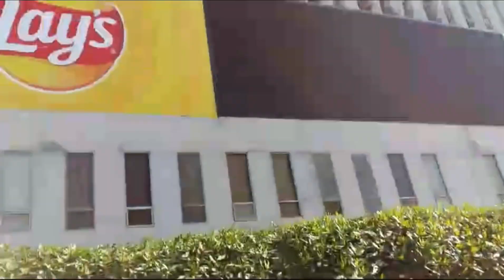National highway in Karachi city Pakistan 🇵🇰نیشنل ھائ وے روڈ کراچی پاکستان